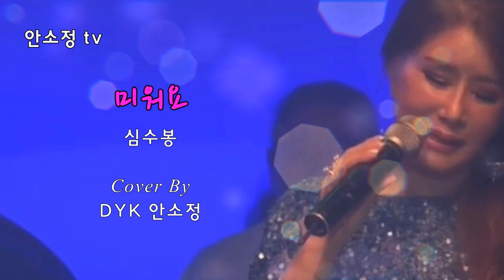[N722] 심수봉 명곡 '미워요' - COVER BY DYK 안소정